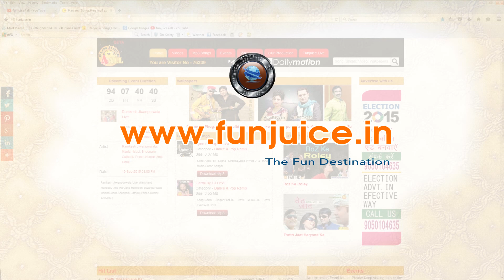Yashpal Sharma (Bollywood Actor) Starlife with Gajender Phogat || Star vs Star Bollywood Stars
Yashpal Sharma; an famous Indian Bollywood actor and theater artist. He is best known for his best role is Lagaan, Gangaajal and other hundreds of Hindi movies in Bollywood like.

Zindagi Ek Juaa (1992) ... Kaalia, Dil Tera Aashiq (1993) (office in charge) (as Yash Paul Sharma), Hazaar Chaurasi Ki Maa (1998) ... Laltu (Brati's comrade), Samar (1999), Shool (1999) ... Lalan Singh
Arjun Pandit Shiva, Pukar (2000) ... Major Katar Singh, Aalavandhan (2001) as Terrorist Gul, Bawandar (2000) ... Sarju, Mujhe Kucch Kehna Hai (2001) ... Batsman/gang leader, Avgat (2001) ... Inspector A. Tadlapurkar, Lagaan: Once Upon a Time in India (2001) ... Lakha, Gunaah (2002) ... Parshuram, Mumbai Se Aaya Mera Dost (2003) ... Rudra Pratap Singh, Chameli (Movie) (2003) ... DCP K.P. Singh, Dhoop (2003) ... Inspector Ram Singh Malik, Amma (2003) as Raghunath, Dum (2003) ... Babu Kasai
Gangaajal (2003) ... Sunder Yadav, Hazaaron Khwaishein Aisi (2003) ... Randhir Singh, Asambhav (2004) ... Randit Parmar, Ab Tak Chhappan (2004) ... Sub-Inspector Imtiaz Siiddiqui, Kisna: The Warrior Poet (2005) ... Shankar Singh, D (2005) ... Shabbir
Yahaan (2005) ... Shakil Ahmed, ,Amu (2005) ... Gobind
Apaharan (2005) ... Gaya Singh, Dhadkanein (2005), Bas Ek Pal (2006) ... Swamy, Khanna & Iyer (2007), Benaam (2007)
Aaja Nachle (2007), Lakshyam (2007) as Section Shankar
Anwar (2007) ... S.P.Tiwari, Risk (2007) ... Arbaaz Bin Jamal, Deshdrohi (2008) ... Baba Qadum, Welcome to Sajjanpur (2008) ... Ramsingh, Singh Is Kinng (2008) ... Pankaj Udaas, Sankat City (2009) ... Pachisia, Well Done Abba! (2009) ... Ramiyya - Police constable, Mumbai Cutting (2010), Lamhaa (2010) ... Rauf, Rivaaz (2010), Road, Movie (2010) ... Waterlord, Yeh Saali Zindagi (2011) ... Bade, Yeh Sunday Kyun Aata Hai, Jal (2012 film), F.O.S.L.A. , Frustrated One-sided Lovers' Association), Aarakshan (2011), Sahi Dhandhe Galat Bande (2011) ... Malik, Monica ... Public Prosecutor Mathur, Rowdy Rathore (2012) ... Inspector Vishal Sharma, Sooper Se Ooper (2012) Film (2012), Gangs of Wasseypur (2012) ... Singer in a band, Jeena Hai Toh Thok Daal (2012), The Facebook Generation (2012), Oass (2012),  Ajoba (2013, Marathi film), Geetiyan (2013, Dogri film), Jatt James Bond (2014, Punjabi film) ... Bant Mistri, Manjunath (2014) ... Golu Goyal, Aisa Yeh Jahaan (2015) ... Nalia Kai, Mukhtiar Chadha (2015, Punjabi film), Sardaar Ji 2 (2016, Punjabi film), Television, Ssshhhh...Koi Hai ... Jaspal (Serial Killer) (2001), Mera Naam Karegi Roshan (2010), Taarak Mehta Ka Ooltah Chashmah (2011), Neeli Chhatri Waale (2014)

Born: January 1, 1967 (age 49), Hisar (Haryana)
Spouse: Pratibha Sharma
Parents: Prem Chand Sharma